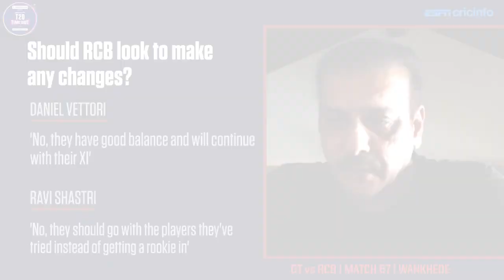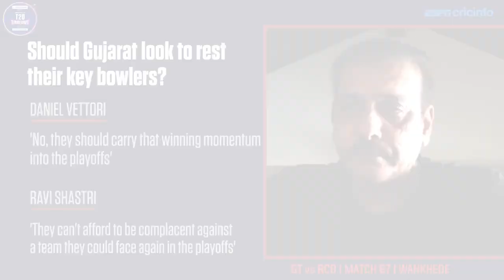Should Gujarat bring back Lockie Ferguson in their XI?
Ravi Shastri and Daniel Vettori on the top talking points ahead of Gujarat’s clash against Bengaluru